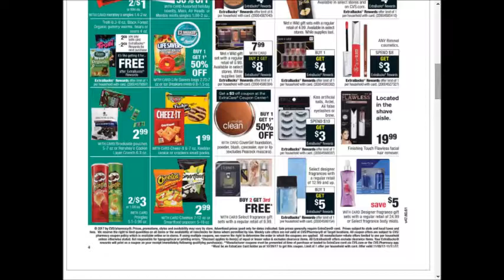CVS - SUPER weekly special deals AD coupon preview vol.3~❤